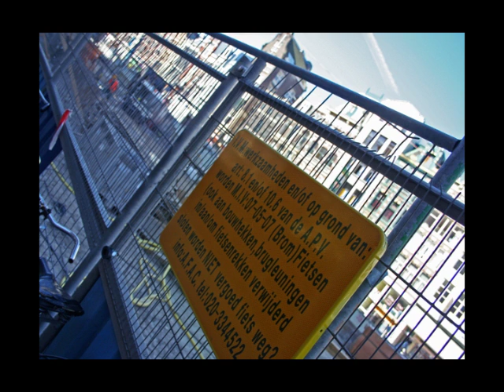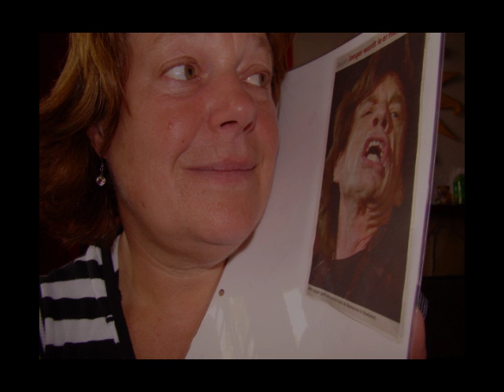Emotie(loos)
Crea zomercursus digitale fotografie 3/8/7 Michiel Koelink